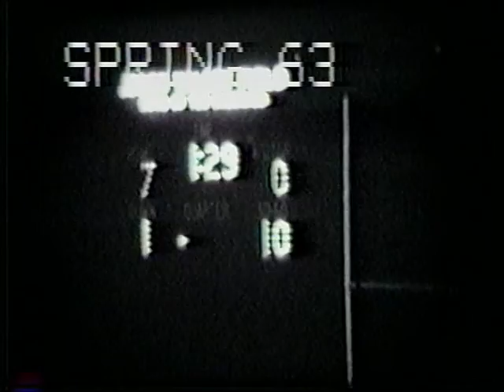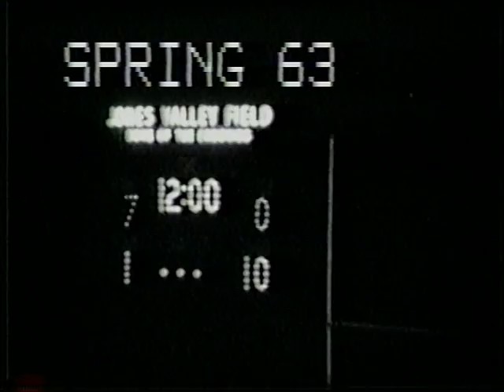1963 Spring Game at Jones Valley